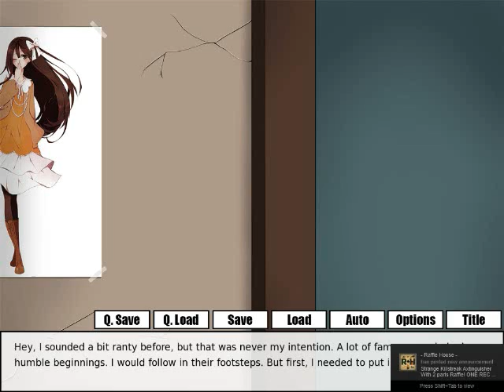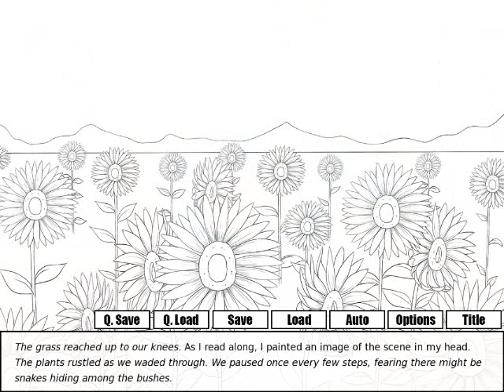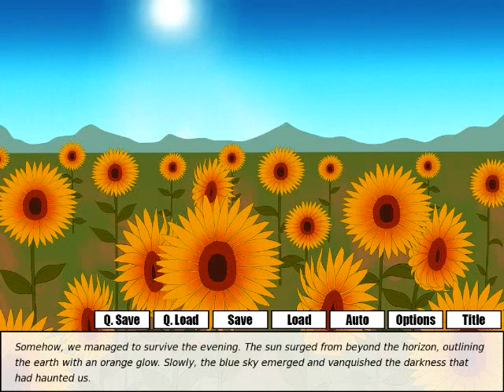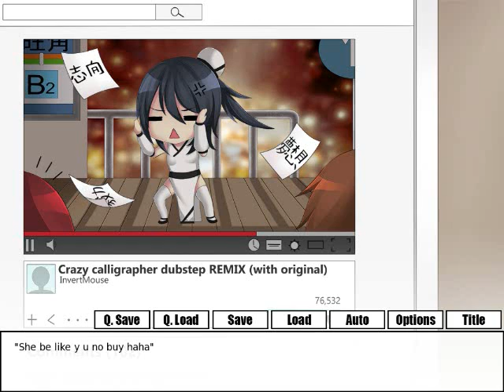ALL THE BAD ENDS?!!! - Within/Without - Visual Novel Game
Hello everybody and welcome to "Within/Without". It's a visual novel game about a girl hoping to one day be a successful calligrapher. This little Visual Novel Game also teaches us 2 lessons, 1: Never give up on your dreams, no matter what ridicules you'll receive. 2: Even if some things look bad, they can also have a wonderful outcome and just might be worth it. It's a free visual novel game on steam and like I said, it's short but sweet all at the same time. As you can probably guess, I manged to get all of the bad endings first xD. Enjoy!